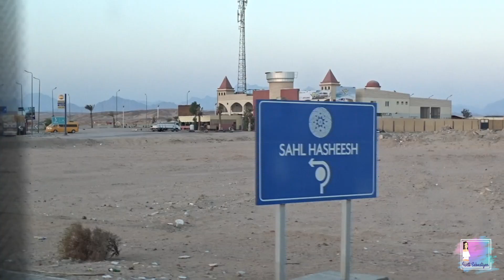Hurghada Egypt 5* hotel | Serenity Makadi Beach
Hi Guys
This video is showing you Serenity Makadi Beach resort in Hurghada Egypt.Me and my family Really enjoyed to stay at Serenity Makadi beach resort.this hotel is really a 5* hotel with super friendly stuff and clean rooms ,amazing food

Self love❤|Growth 🥀|Health🏋️‍♀️ |Lifestyle 🧘‍♀️|Travel✈

My name is Ivett.I'm a personal trainer who wants to show you the reality of fitness and tell you the behind the scenes.Point out the pressure of society and the effect it has on our mental health.
I mainly make fitness and health related videos and once in a while I do some trendy challenges but try to make it still fitness related.
Also Vlog my holidays:)

VIDEO UPLOADS:
▶︎Wednesday
 ▶︎Friday
 ▶︎Sunday

 ⌚︎10 am UK time

 Lovex